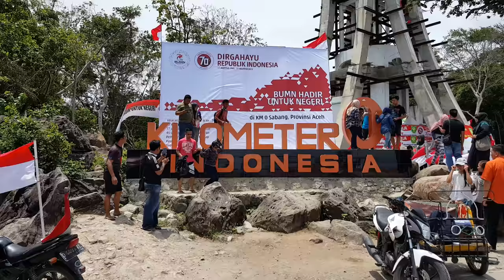সুমাত্রা দ্বীপের শুরু যেখান থেকে।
It is an exciting and memorable day for me that at last I made it to come to this starting point of Indonesia named 'Kilometer 0. Which means Indonesian political land-boundary starts from this point of Bay of Bengal. This mile stone is situated in a little island off Bandha Aceh coast named Sabang. This is absolutely a heavenly beautiful greenish island which is much popular and attractive than Bali. Australian tourists hardly comes this part of Indonesia but tourist, especially scuba diver and snorkel swimmer from Europe and America often visits this Sabang. I am absolutely delighted to make it all the way from Medan to B. Aceh and then further to Sabang. I have visited Sabang on 16 Auguest 2015. Folks I hope U will enjoy this armature VDO with my poor quality narration.
কৈফিয়তঃ প্রিয় বন্ধুরা, আমার কথা বলার ধরণ ও উপস্থাপনার ঢঙ যদি কারো ব্যাক্তিগতভাবে ভালো না লাগে সে জন্যে আমি তাদের কাছে কড়জোরে ক্ষমা চাচ্ছি।  কারণ আমার নিজস্ব স্বকীয়তা আমি বদল করতে পারবোনা এবং কক্ষনো করবো-না। আমার কথা বলায় এবং বাংলা উচ্চারণে অনেক ঘাপলা আছে আমি জানি, তা আর আমার পরিবর্তন হবে না। আমি - 'আমি-ই' হয়ে থাকতে চাই সেজন্যেই উদ্দেশ্যমূলকভাবে আমি অতি দাপটের সাথে আমার প্রত্যেকটি ভিডিওতে একটি ছোট্ট ইংরেজি লাইন আমি উচ্চারণ করে থাকি, যা হলো "THIS IS BONI AMIN",  এটি আমার ব্র্যান্ড-বাক্য। আমি কারো নকল হতে চাইনা এবং কারো স্টাইল অনুকরণ করিনা। মনে রাখবেন আমি কখনো অগ্রিম প্রস্তুতি নিয়ে বা স্ক্রিপ্ট তৈরী করে আমার কোনো ভিডিওর ধারাবর্ণনা করি না। আমি জানি প্রস্তুতি বা স্ক্রিপ্ট তৈরী করে ভিডিও করলে হয়তোবা আমি উক্ত ভিডিওকে আরো বেশি আকর্ষণীয় বা নজরকাড়া করতে পারতাম। অন্যভাবে নেবেন না, তবুও বলতে হচ্ছে - আমি অতি ব্যাস্ত মানুষ এবং রুটি রুজির তাগীদে ভুবনজূড়ে আমাকে প্রায়ই চর্কির মত ভন ভন করে ঘুরতে হয়, ব্যাস্ত থাকতে হয়। ভিডিও ডকুমেন্টারি আমার শখ, এটা আমার পেশা বা আয়ের উৎস নয়। আমার ভিডিও এবং ধারাবর্ণনা আমি যা করি তা একদম তাৎক্ষণিক, একদম রেডিমেড। আমি কখনোই স্ক্রিপ্ট তৈরী করে ভিডিও করবোনা এবং করার সময়-ও পাবনা। তাই যে সকল দর্শক বা ব্যাক্তিরা আমার করা ভিডিও দেখে বিরক্ত বোধ করেন তারা অশ্লীল ও কটু মন্তব্য করার চেয়ে বরং দয়াকরে আমার চ্যানেল এড়িয়ে যাবেন। দুষ্ট গরুর চেয়ে আমার শূন্য গোয়াল অনেক ভালো। আমি অল্পসংখক গুণগ্রাহী ও বন্ধুতেই অনেক তুষ্ঠ। আমার বেশি বন্ধু দরকার নেই। ভালো না লাগলে, হাতে ধরি, পায়ে পড়ি, শুধু এড়িয়ে যাবেন। বাজে মন্তব্য অর্থাৎ আপনার বেড়ে ওঠা পরিবেশ, জননীর পরিচয় এবং সার্বিকভাবে আপনার পারিবারিক প্রতিচ্ছবি এখানে পাবলিকলি দেখবেন না। ধন্যবাদ